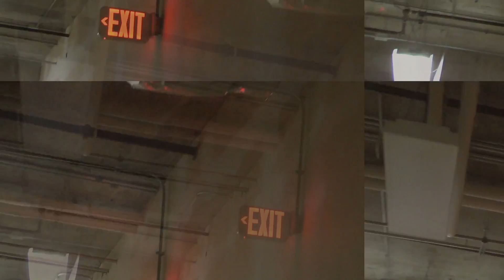Mall Grab by Father Fan Made Music Video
video created through education for the arts at the Epic Center in Kalamazoo MI